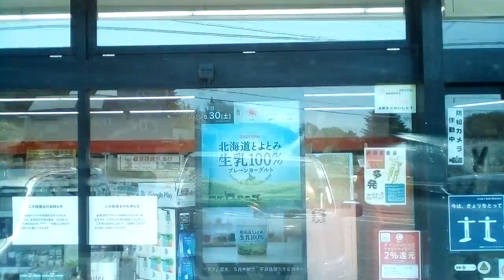【車窓動画】北海道 孤独のドライブ2020VID_20200530_133708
北海道の目的地まで孤独の車窓動画。